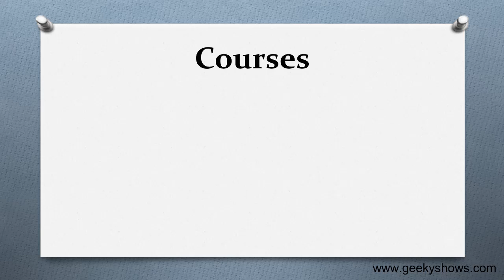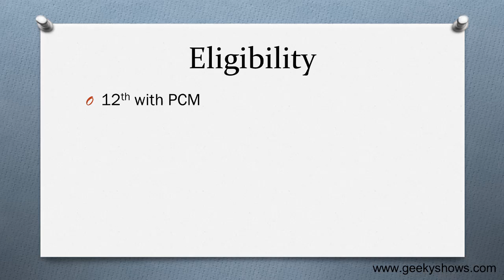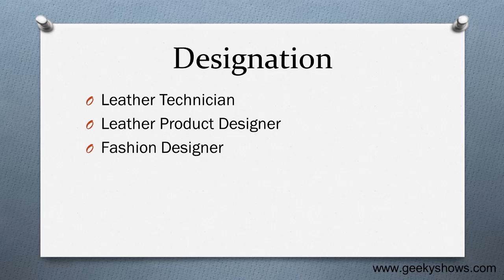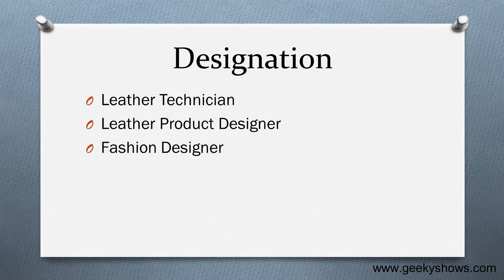Leather Technology or Leather Engineering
Topic:
Leather Technology is a branch of engineering. The Indian Leather industry is the fourth largest export earner in the country.

You can do:
Certificates
Diploma
Degree

Companies:
Bata
AV Thoms
etc